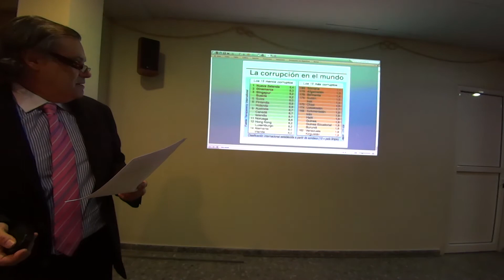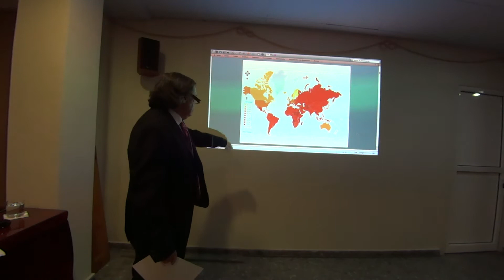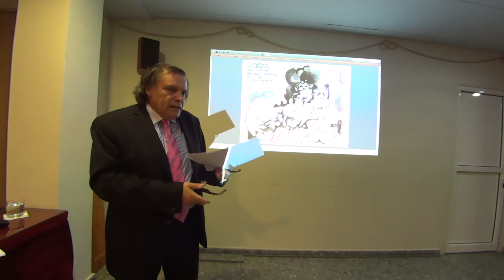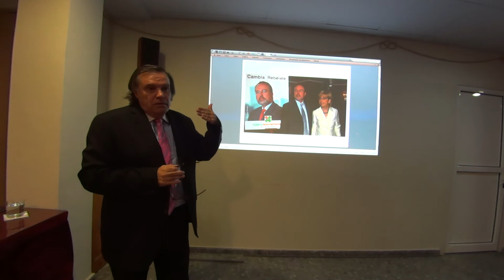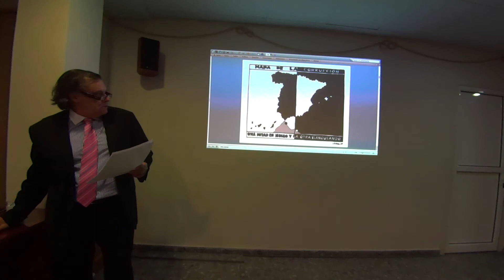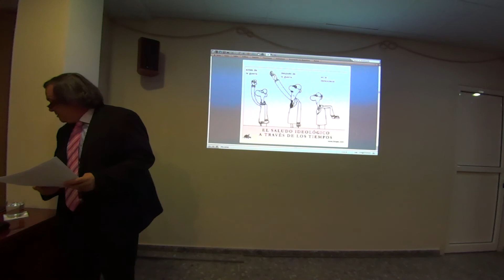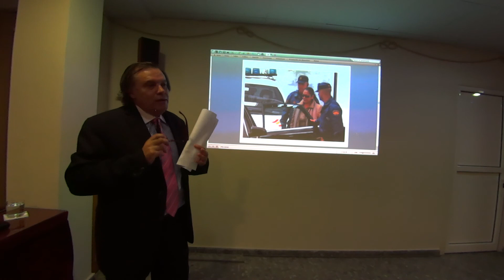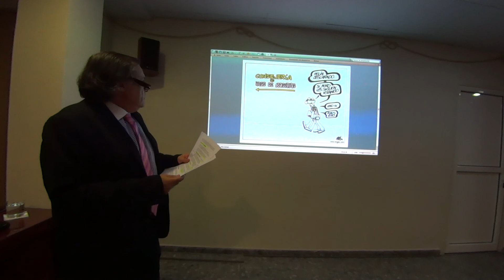Corrupción y Democracia 1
Este Vernes Cultural se celebró el 13 de noviembre de 2015  y se tituló CORRUPCIÓN Y DEMOCRACIA, a cargo de Juan Carlos Ferré Olivé, Catedrático de Derecho Penal de la Universidad de Huelva La corrupción, presente en todas las sociedades y en todos los tiempos, ha alcanzado una magnitud extraordinaria en nuestro país. Esta situación puede afectar seriamente el funcionamiento de las instituciones democráticas. Se analizarán aspectos jurídico penales y político criminales que invitarán a abrir un amplio debate.
Vídeo de la Respetable Logia Obreros de Hiram, al oriente de Sevilla (España).